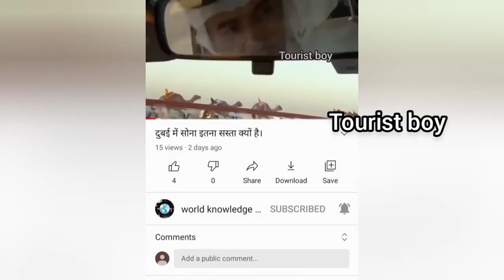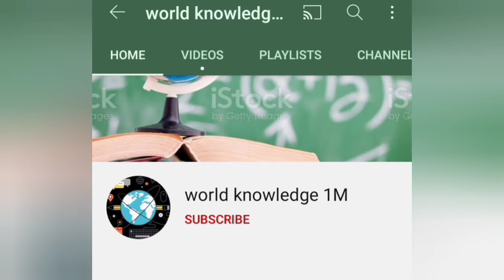दुबई_के_ शाही_परिवार_अपने_अरबों_रुपये_कैसे_उड़ाते हैं। Dubai_Royal_Family_Lifestyle(720p)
Family Lifestyle
 dubai royal kids rich kids of dubai
dubai king lifestyle
dubai royal family today in this video see about dubai royal family lifestyle top trending topic in india also see dubai royal kids full explanation in hindi the al maktoum family is the ruling royal family of the Emirate of Dubai, and one of the six ruling families of the United Arab Emirates. The family is a branch of the Bani Yas clan.

Queries Solved :-

dubai richest kid rashid house
 dubai prince son
 dubai crown prince of dubai
dubai prince diamond car
top 4 billionaires living in dubai · Abdulla bin Ahmad Al Ghurair Majid Al Futtaim Hussain Sajwani Abdulla Al Futtaim. rashed belhasa, known as Money Kicks, is the Dubai rich kid who owns a zoo visited by Paul Pogba, Luka Modric, Lionel Messi and Anthony Joshua. HE'S not your average 17-year-old. While most teens Rashed Belhasa's age are contemplating what to do with their lives, this spoiled Dubai rich kid is living his!

Thanks